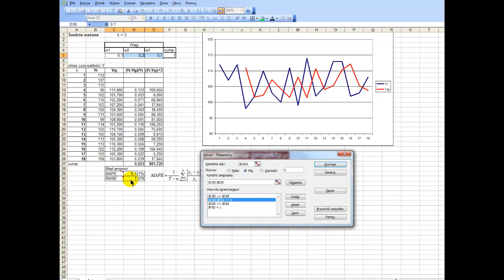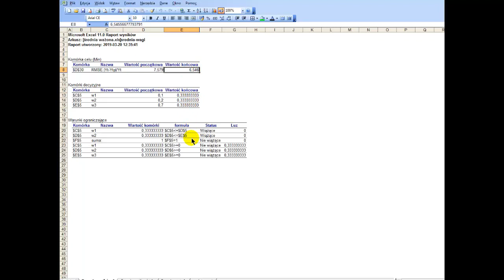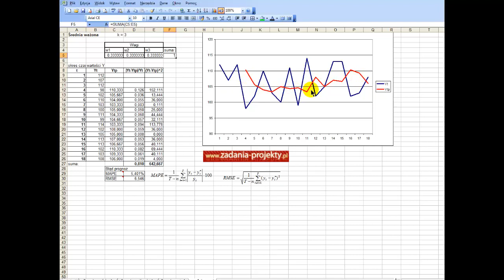Średnia ważona k=3 z wykorzystaniem Solvera dla optymalizacji błędów RMSE MAPE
Film przedstawia, jak wykonać optymalizację wartości wag w metodzie średniej ważonej z wykorzystaniem Solvera/ Za kryterium błędu przyjęłam RMSE, ale można wykorzystać również MAPE.